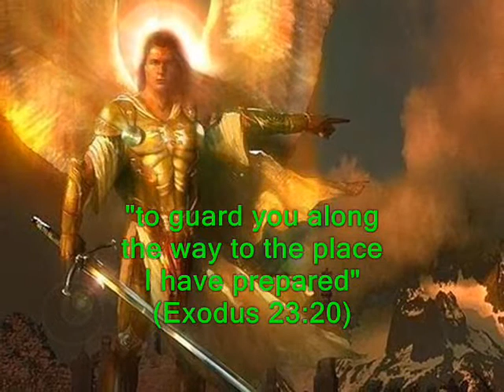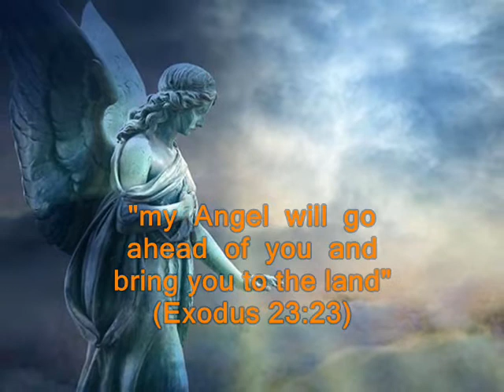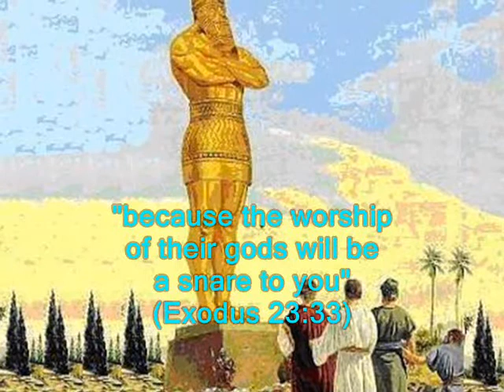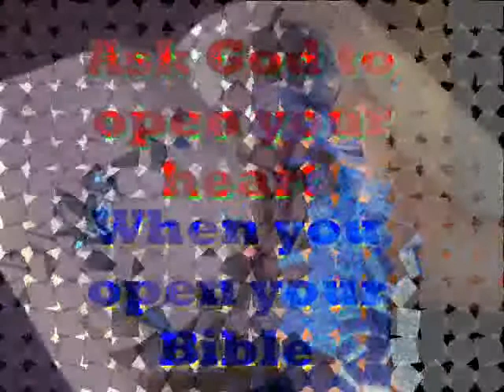#1737.1- God's Angel - (from Exodus 23)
Song # 1737.1 from Our Gospel In Song Collection by Col Johnston. In the Book of Exodus we read that God sent an Angel ahead of Moses and his people, to lead them to the land God has prepared for them.
God said to Moses “See, I am sending an Angel ahead of you to guard you along the way and to bring you to the place I have prepared” (Exodus 23:20). “Pay attention to him and listen to what he says. Do not rebel against him, he will not forgive your rebellion, since my Name is in him” (Exodus 23:21). “If you listen carefully to what he says and do all that I say, I will be an enemy to your enemies and will oppose those who oppose you” (Exodus 23:22). “My Angel will go ahead of you and bring you into the land of the Amorites, Hittites, Perizzites, Canaanites, Hivites and Jebusites, and I will wipe them out” (Exodus 23:23). “Do not bow down before their gods or worship them or follow their practices. You must demolish them and break their sacred stones to pieces” (Exodus 23:24). “Worship the Lord your God, and His blessing will be on your food and water. I will take away sickness from among you” (Exodus 23:25), “and none will miscarry or be barren in your land. I will give you a full life span” (Exodus 23:26). “I will send my terror ahead of you and throw into confusion every nation you encounter. I will make all your enemies turn their backs and run” (Exodus 23:27). “I will send the hornet ahead of you to drive the Hivites, Canaanites and Hittites out of your way” (Exodus 23:28). “But I will not drive them out in a single year, because the land would become desolate and the wild animals too numerous for you” (Exodus 23:29). “Little by little I will drive them out before you, until you have increased enough to take possession of the land” (Exodus 23:30). “I will establish your borders from the Red Sea to the Sea of the Philistines (the Mediterranean), and from the desert to the (Euphrates) River. I will hand over to you the people who live in the land and you will drive them out before you” (Exodus 23:31). “Do not make a covenant with them or with their gods” (Exodus 23:32). “Do not let them live in your land, or they will cause you to sin against me, because the worship of their gods will certainly be a snare to you” (Exodus 23:33).
Thought for today: no-one is more secure than those in the hands of God.
Thought for the future: God created this wonderful world for us to live in, and He created eternal life for all those who trust in Him. Where will you spend your eternity?